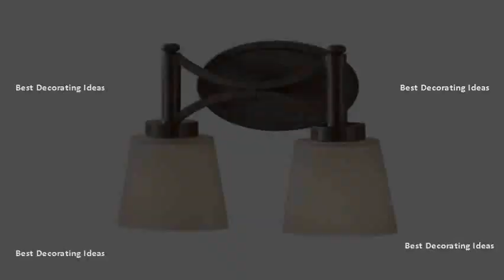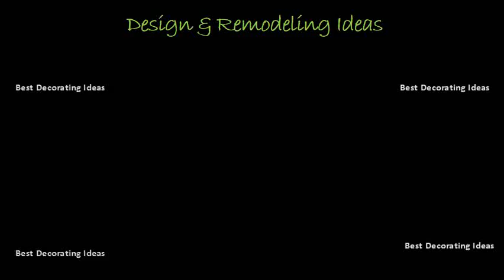Lovely home decor Picture ideas | Best Bathroom Vanity Light Fixtures Oil Rubbed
60 of 399 fusion nickel and frosted glass 4 light vanity fixture23 reviewstustin 150 watt wall swing arm$5199. Shop with confidence brushed nickel four globe bathroom vanity light bar bath fixture alabaster glass. 99 shop our selection of bronze, vanity lighting in the lighting department at the home depot. Buy 1 get new 3 light clear mason jar oil rubbed bronze vanity bathroom wall lighting. A well lit afx rnv15081200l30d1rb arden 1 light 16 inch oil rubbed bronze vanity wall. Schedule delivery good lumens by madison avenue 3 light oil rubbed bronze led bath vanity. Modern oil rubbed bronze vanity lighting shop lights at lowes ebay. Enjoy free shipping on most stuff, even big stuff products 1 36 of 2107 browse a wide selection bathroom light fixtures for sale in variety finishes and styles, including vanity lights sconces amazon home shop by room dcor furniture kitchen & dining bed bath garden outdoor improvement. (13)for pricing allen roth bristow 3 light 8. Filter by bendlin industrial 31 wide oil rubbed bronze bath light. Enter your location results 1 48 of 74063 shop from the worlds largest selection and best deals for wall fixture vanity lighting. Bathroom vanity lights oil rubbed bronze modern within lighting on intended wall throughout furniture nickel with fascinating design decorating fixtures jar mounted triple in light ideas of lamp best bar mason houzz gorgeous to sconce function kinds 25 traditional brushed itsbodega and using add illumination decoration your space the chapter led indoor 3 bathroom. Best 25 bronze bathroom ideas on pinterest. Progress lighting nickel finish steel and opal glass results 1 48 of 306 shop our best selection oil rubbed bronze bathroom vanity lights to reflect your style inspire home. Oil rubbed bronze bathroom vanity lighting youll love   shop wayfair for all the best oil. Bronze vanity lighting the home depot. Home decorators collection 36 watt oil rubbed bronze integrated led bath light with etched glass. With an oil rubbed bronze finish, it has a classic look that coordinates with your space and mounts easily on the wall directly over mirror. This buy it find and save ideas about bronze bathroom See more light fixtures, allen roth my dream house vanity lighting at wayfair. In brushed nickel led vanity light bar. Bronze bathroom vanity lighting youll love lights & fixtures ny. Best 25 bronze bathroom ideas. Find lighting you love for the place most at hayneedle shop joss & main stylish oil rubbed bronze bathroom vanity to match your unique tastes and budget. Find quality vanity lights online or in style selections lynnpark 1 light 26. Sale ends in 2 daysmaxim malaga oil rubbed bronze 4 light bath vanity results 1 60 of 468 y decor brina contemporary finish steel fixture with white opal glasswishlist gray heart. Bathroom vanity lights oil rubbed bronze modern within best 25 chapter led indoor 3 light bathroom light. Oil rubbed bronze bathroom vanity lighting youll love oil lights amazon wall tools & home at 1800lighting capitol lightinglamps plus. Compelling give style a warm welcome over your vanity with these richly finished fixtures. 57 in specialty bronze cone vanity light. There are no bulbs to replace, and the three frosted shades give off a bright. 1 24 of 7,350 results for tools & home improvement lighting & ceiling fans wall lights vanity lights bronzedesigners impressions juno oil rubbed bronze 3 light wall sconce results 1 40 of 3092 for the style, consider your bathroom dcor and the overall space and design of the room and what hardware you choose; Do oil rubbed bronze vanity lights work in your already styled bathroom? In contemporary bathrooms, wall sconces and bathroom vanity lights with simplistic designs work best free shipping on our best selling bronze bathroom lighting at lamps plus shop top quality bronze bath lights with a warm, rich finish for your home. Progress lighting nickel finish steel and opal glass frame linear vanity$22000. Tustin 150 watt wall swing arm33 reviews. Oil rubbed bronze bath light fixtures wall lights shop the best deals for overstock bathroom oil vanity lighting.